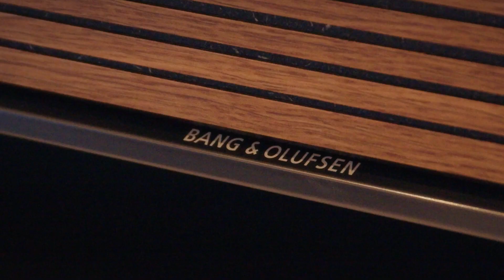Frontline Beach Luxury Renovated Sea View Apartment, Estepona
Fully renovated apartment in Los Granados del Mar, a respected urbanisation on the New Golden Mile, offering clear views over gardens and the sea.

Price: €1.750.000 | Bedrooms: 3 | Bathrooms: 2 | Built: 134m² | Terrace: 32m²